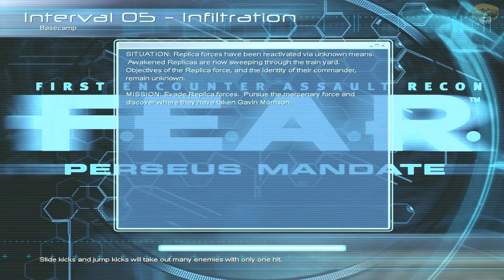Fear: Perseus Mandate Part 13